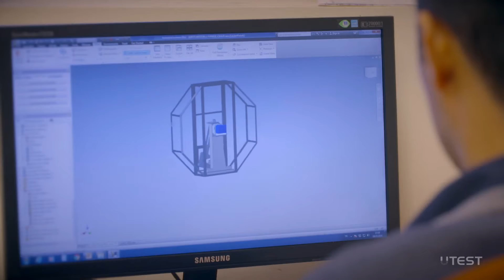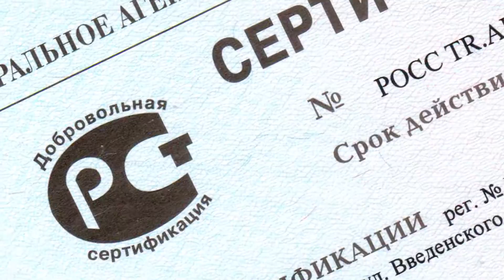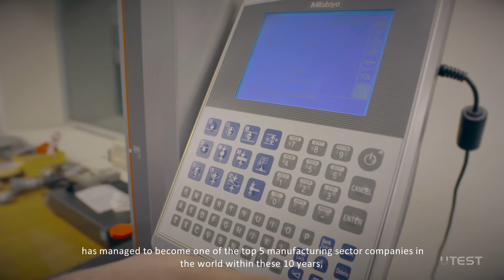UTEST MATERIAL TESTING EQUIPMENT ENG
UTEST is the leading manufacturer and supplier of testing equipment for construction materials in Turkey, became a well-known and trusted company Worldwide. More than 100 experts and qualified personnel are employed undertaking the production activity in a 12000 m2 closed area in Sincan Organized Industrial Zone, Ankara. UTEST is exporting its products to more than 60 countries by offering its services through its authorized distributors and representatives.

UTEST offers its services by giving priority to customer satisfaction in the design, manufacturing and supply of testing devices in conformity with the international quality standards. UTEST also designs special testing systems and devices to be used in quality control and R&D activities alongside its mass production line. All UTEST products are tested to guarantee quality, reliability and performance, backed by the international standards and warranties. As part of its clients’ product investment UTEST provides a substantial after-sales services. Years of experience, a proven track record, carefully managed and audited quality system are in place to meet customer requirements. Within its high technology Quality Control and Calibration Laboratory all products are tested in each step throughout the production, and calibrated before leaving the factory.

UTEST frequently cooperates with the construction companies that carry out worldwide projects, private laboratories, universities and state institutions such as mineral research and exploration, road and highways, environment and city planning or hydraulics, irrigation and hydrology departments.

A quality assurance system, conforming to ISO 9001:2008, has been installed to ensure the high standards of production. As the major supplier of testing equipment used for quality control, it is essential for UTEST to apply the same principles in its own procedure and production methods.